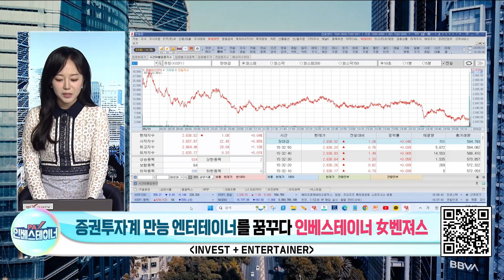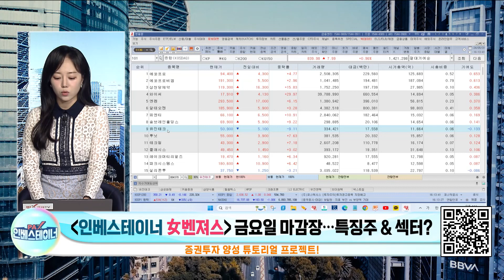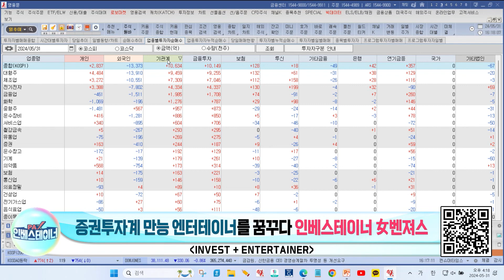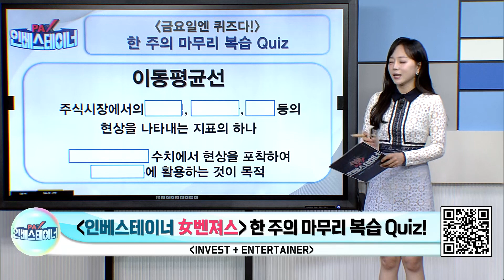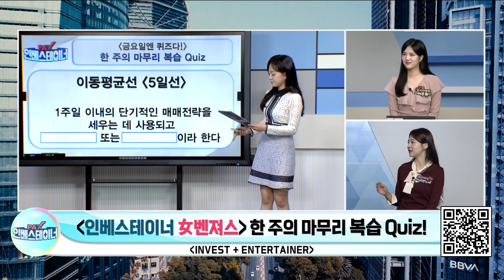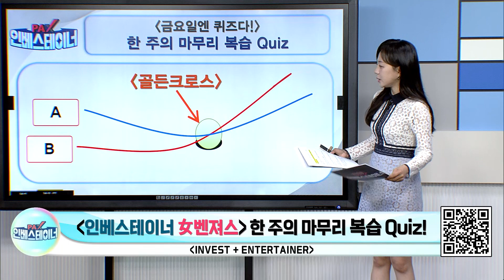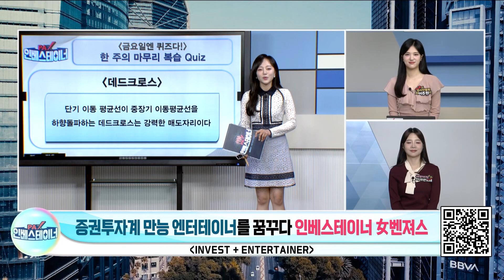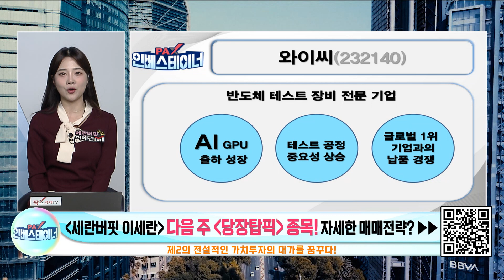[팍스탁] 업사부의 과외수업 "한 주의 마무리 복습 Quiz" /신라젠,와이씨/김성남멘토&인베스테이너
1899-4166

★ 업사부 김성남멘토&여벤져스 네이버 밴드

PAX 인베스테이너 매주 16:05~17:00